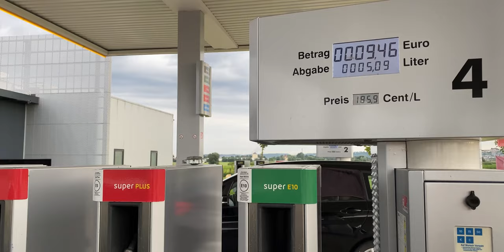Cable Car Experience | Mount Untersberg | Austria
Untersberg Mountain and Cable Car Experience
In this video we are exploring the city of Salzburg in Austria. It is our last day In Austria before returning back to Belgium. We cross Stuttgart on the way back before entering the Belgian territory.

We start our day very early at 4.30 am. Katrien manages to bring us back to Belgium safe and sound. I am very thankful to her for pulling this off.

I hope you enjoy watching the video, let me know if you have visited Salzburg or any other city in Austria?

Gear I use:

△ Best iphone
△ Best DSLR
△ Best Travel Mic
△ Best Mic
△ Best Mini Tripod
△ Best Travel Tripod
△ Best Camera Bag
△ Best Action Camera